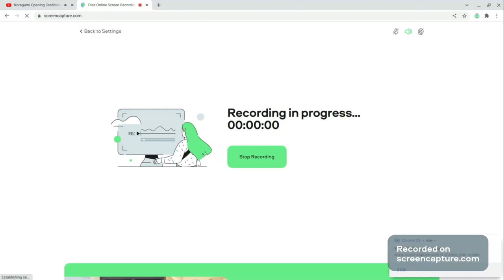Meag Szn 2 Anchor Ep6